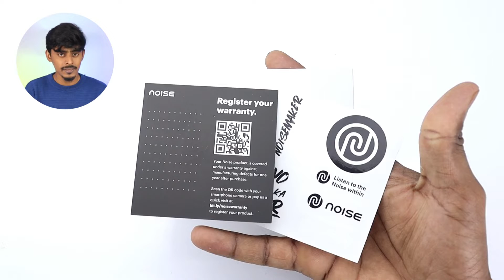Noise Pop Buds Review Quad Mic-50H Playtime-10MM Drivers Rs 999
Hello Dosto Aaj Ki Video Me Apko Noise Pop Buds Ki Unboxing And Review Karke Bataounga 1000 Rs Me Ye TWS Kaisa Hai Lena Chahiye Ya Nhi,